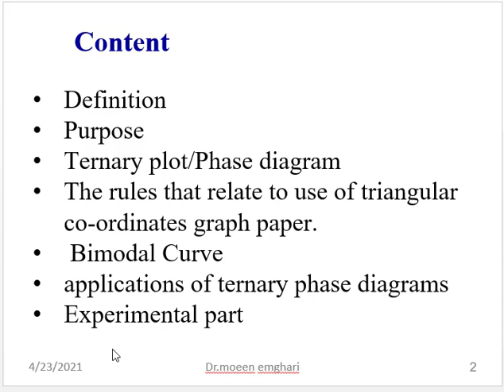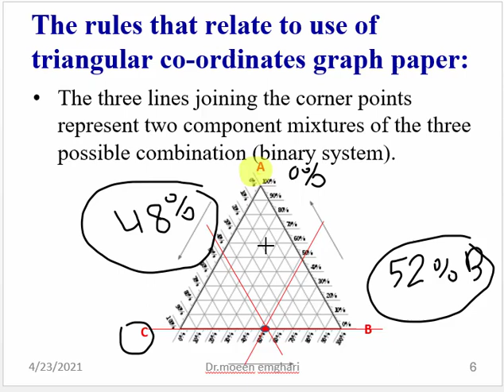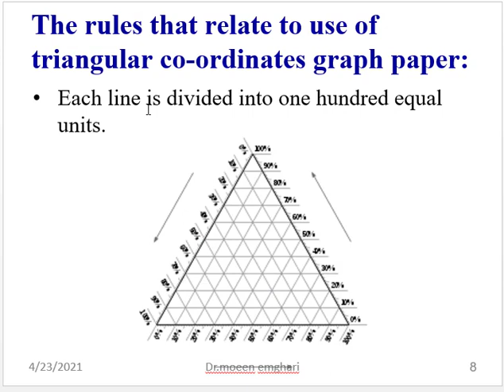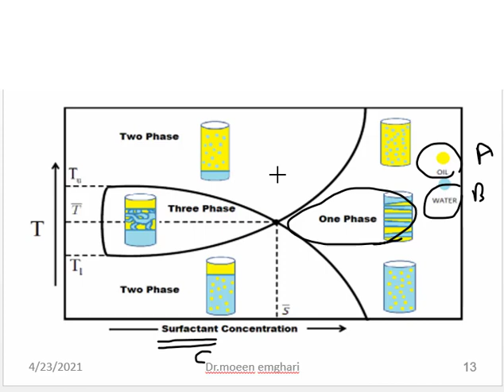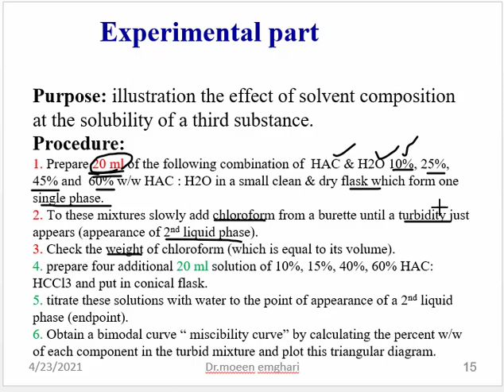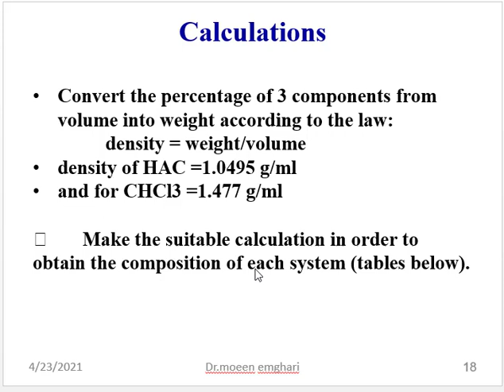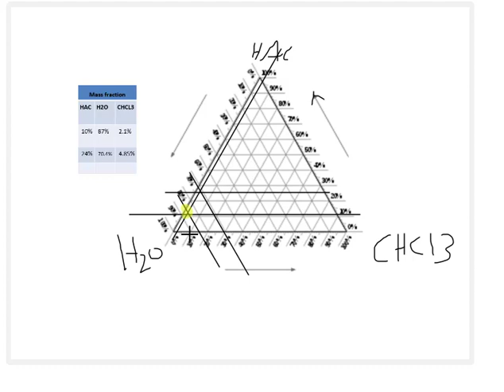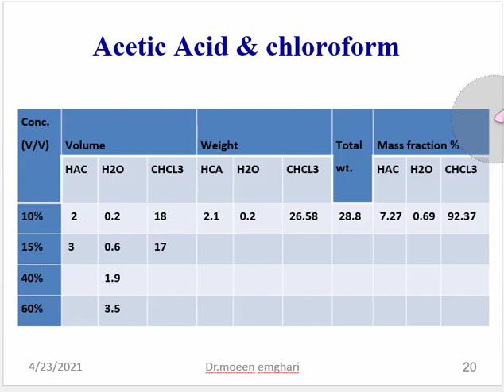Ternary system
Ternary system: is the system that contains three components.
Ternary plot/ phase diagram: a triangle phase diagram showing the present of mass fraction for 3 components system.
The rules that relate to use of triangular co-ordinates graph paper:
• Each of the three corners or apexes of triangular represent 100% (pure) by weight of one component and zero% of other two components
• The three lines joining the corner points represent two component mixtures of the three possible combination (binary system).
• The area within the triangle represents all possible combination of three component to give 3 component system (ternary system).
• Each line is divided into one hundred equal units.
• If a line is drawn through any apex to appoint on opposite side, then all system represented by points on such a line have a constant ratio of two components.
• Any line drawn parallel to one side of triangle, represent ternary systems in which the proportion (or percent by weight) of one component is constant.
• Each point inside the bimodal curve represent mass fraction of 3 system in 2 phase state after the end point appearance.
• Each point outside the curve represent the mass fraction of 3 system in one phase state.
• Each point at the boundary of the bimodal curve represent the mass fraction of 3 system at the time appearance of endpoint.